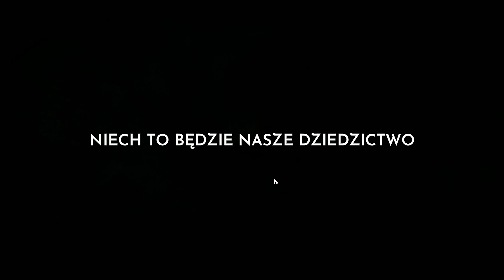Frostpunk - Arki - Gameplay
Zapraszam Cię do obejrzenia mojej rozgrywki w grze Frostpunk i ocaleniu ostatniej nadziei ludzkości.